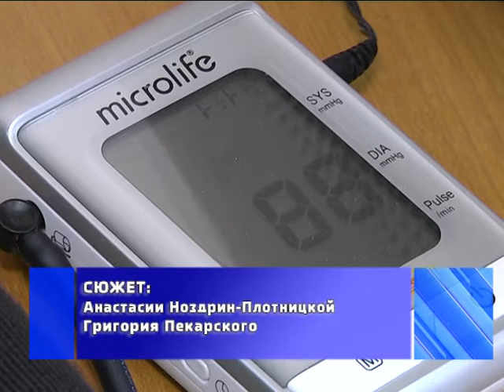2017-01-31 г. Брест. Совместная акция центральной поликлиники и ЗЦГиЭ в СШ №30. Новости на Буг-ТВ.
В начале года вице-премьер Беларуси Василий Жарко сделал официальное заявление, в котором затронул ряд вопросов сферы здравоохранения. Одно из направлений, над которым в этом году будут работать учреждения - охватить комплексными профилактическими осмотрами все население республики. Первые шаги в этом ключе уже сделаны. В центре внимания - педагоги. Пройти комплексную проверку здоровья предложили сотрудникам средней школы №30 специалисты Брестской центральной городской поликлиники и их коллеги из зонального центра гигиены и эпидемиологии. Прямо в школе они развернули комплексную лабораторию.